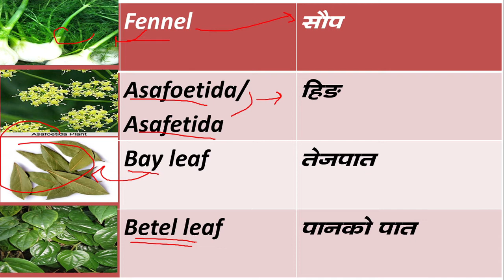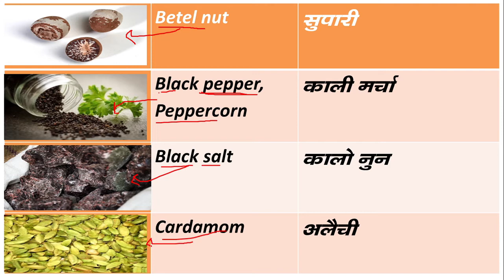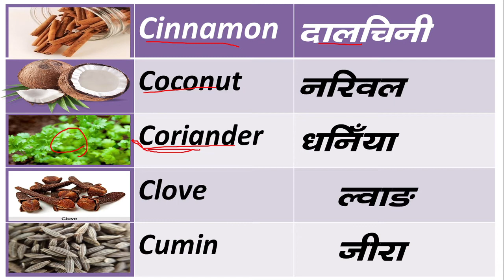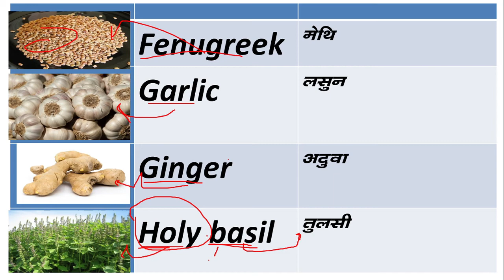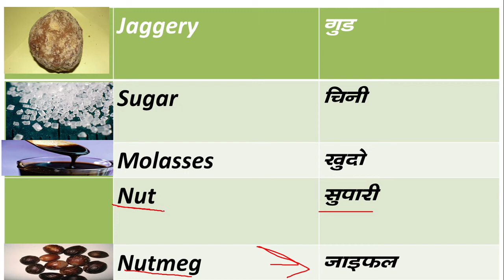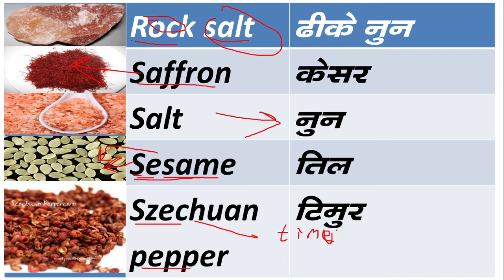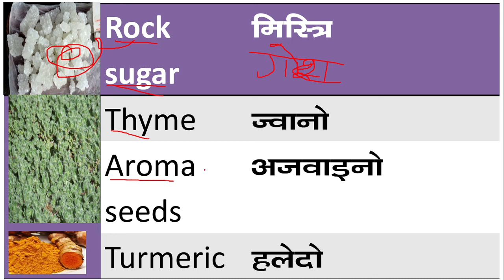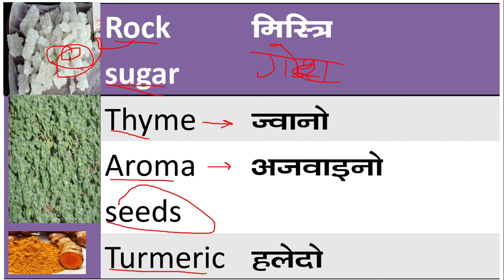Name of Spices / मरमसलाका नामहरु Lesson-13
Name of Spices / मरमसलाका नामहरु
About this video:
Here we have planned to teach Name of Spices / मरमसलाका नामहरु  in English and Nepali with focusing  on how the word is pronounced.
We have included:
1. Name of Spices / मरमसलाका नामहरु  & how to pronounce correctly.
2. Name of Spices / मरमसलाका नामहरु  & pictures of the related things.